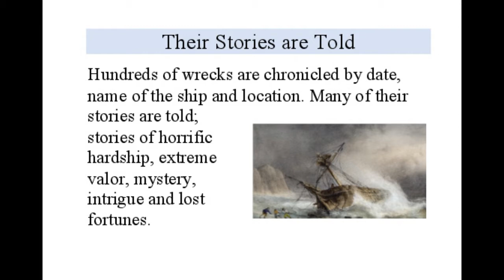Cape Cod Shipwrecks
Watery Grave to Thousands of Ships Wrecked off Cape Cod